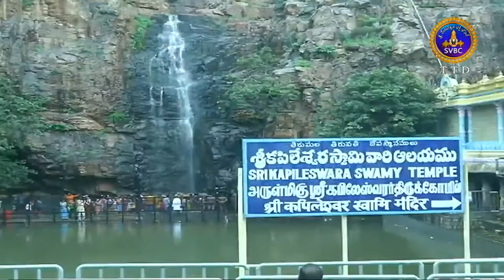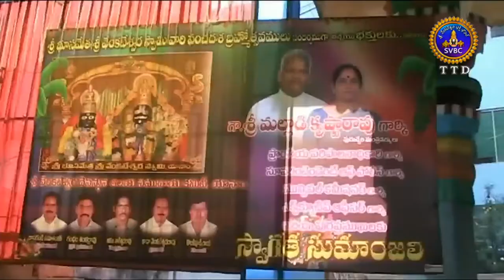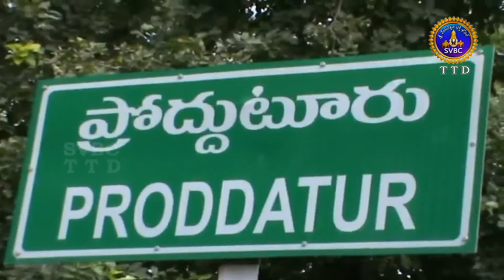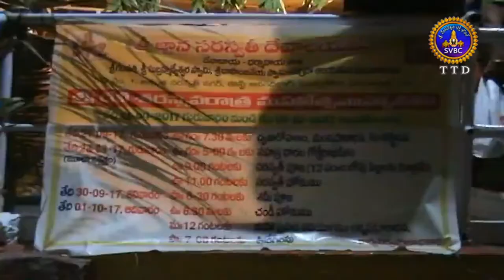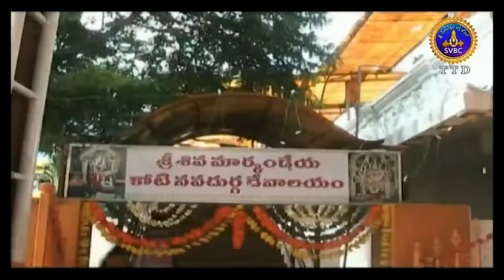Adhyatmika Viseshalu 1pm | 25 09 17 | SVBC TTD